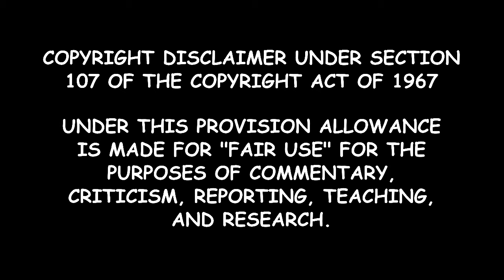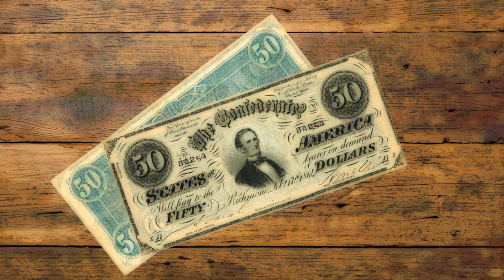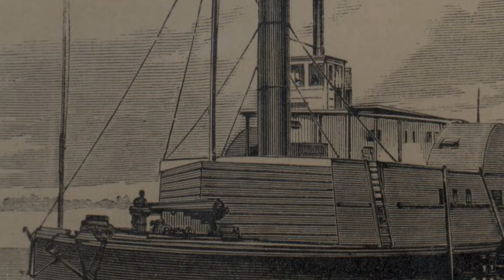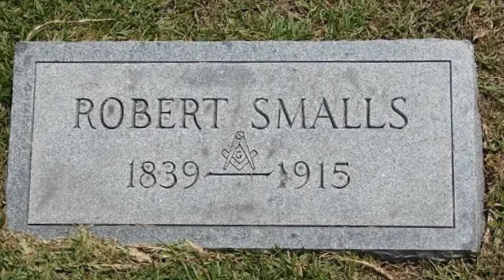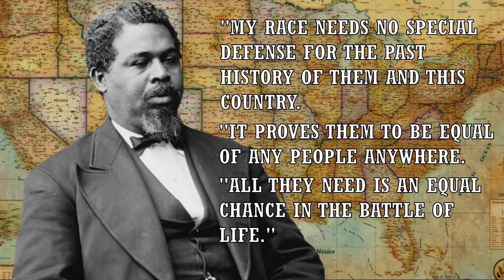Robert Smalls the former slave who bought his owner's home, and helped save the country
In this video we explore the life of Civil War hero Robert Smalls, a slave who stole a confederate supply ship and drove it to freedom.